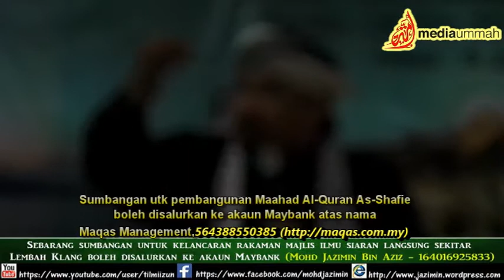[29.11.14] Forum Masjid Pencetus Mahabbah-Ust Zawawi Yusuf,Ust.Zulkifli Ahmad&Ust.Riduan Rahmat